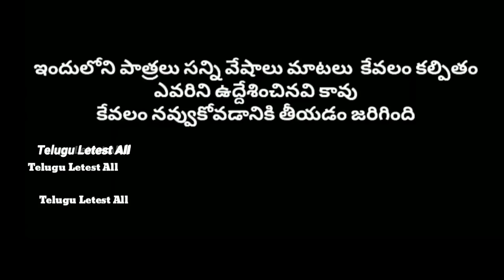సుండి పోరడు రివెంజ్ || sundi poradu revenge chesthe || manu videos || telugu letest all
funny videos,
short filims,
village show, manu videos,
telugu,
latest,
manu videos telugu,
mano,
village,
telugu comedy videos,
mannu,
trending, manu video,
new,